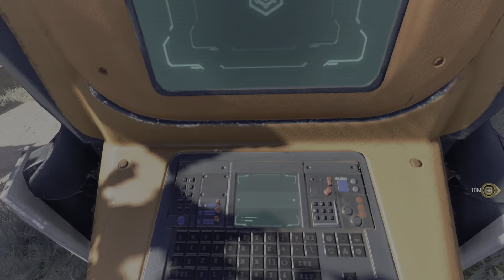Shopping and the resurrection